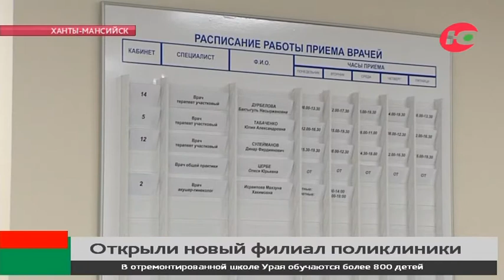Ближе к пациентам. В новом районе Ханты-Мансийска открыли филиал поликлиники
В Югре расширяют сеть поликлиник. Сегодня в новом районе Ханты-Мансийска открылся филиал Окружной клинической больницы. Вести приём пациентов здесь будут терапевты, педиатры, а также узкие специалисты.